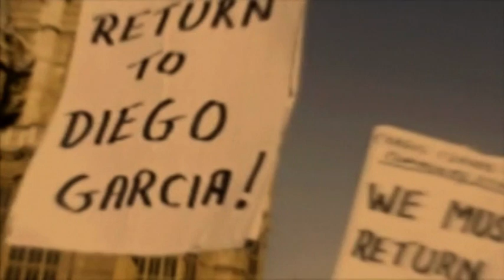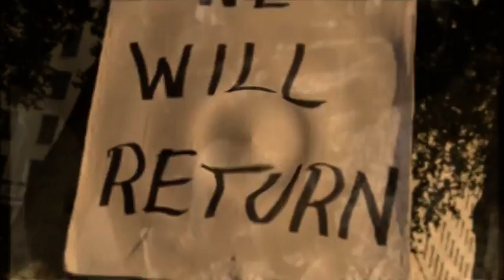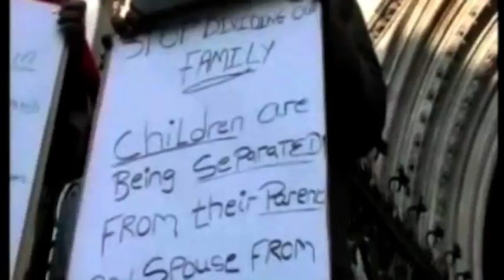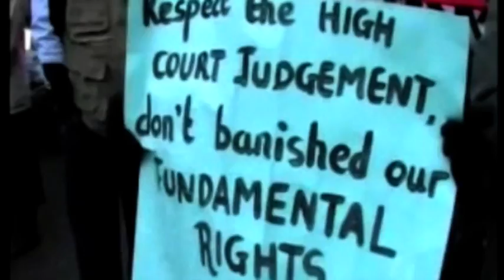Let them return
Song composed and performed by OMAZ band. A tribute to all the chagossians; who are still fighting to go back to their homeland, the Chagos Archipelago.